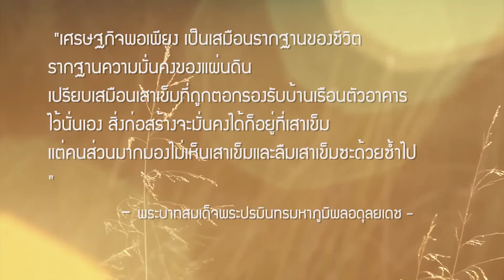พรพิมล ผลประมูล สัตวแพทย์และเจ้าของ โรงพยาบาล เพ็ท เฮาส์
ตามรอยเศรษฐกิจพอเพียง ต้นทางสู่ความยั่งยืน
รายการตามรอยเศรษฐกิจพอเพียง ต้นทางสู่ความยั่งยืน ออกอากาศทางสถานีโทรทัศน์ TNN 2 SD85 HD784
วันพุธ เวลา 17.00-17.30 น.
รีรัน วันพฤหัสบดี เวลา 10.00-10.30 น.
คืนวันศุกร์ เช้าวันเสาร์ เวลา 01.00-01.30 น.
คืนวันเสาร์ เวลา 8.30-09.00 น